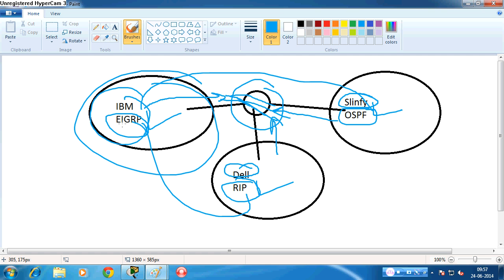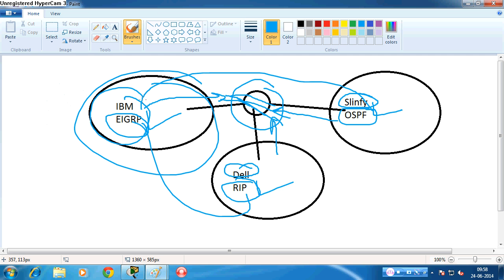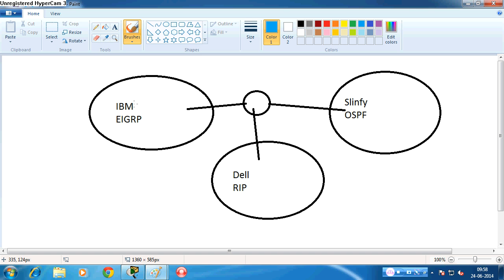Configuring RIP OSPF and EIGRP Redistribution in Cisco Packet Tracer part 1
RIP OSPF and EIGRP Redistribution is a very impotent part of Routing.with the help of  Redistribution we can create a connection between two or more routing protocols like RIP OSPF and EIGRP